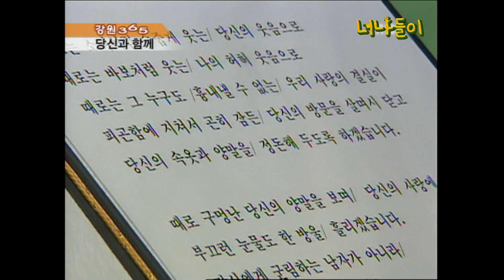나랑 또 결혼해줄래? 리마인드 웨딩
2006년 07월 06일 생방송 강원365 방송분
다시 태어나도 당신과 함께

보고싶은 영상이 있다면 커뮤니티 혹은 댓글로 제공해주세요. 또한 초상권의 이유로 공개를 원하지 않으시다면 커뮤니티 혹은 해당 영상에 삭제요청해주시면 됩니다.